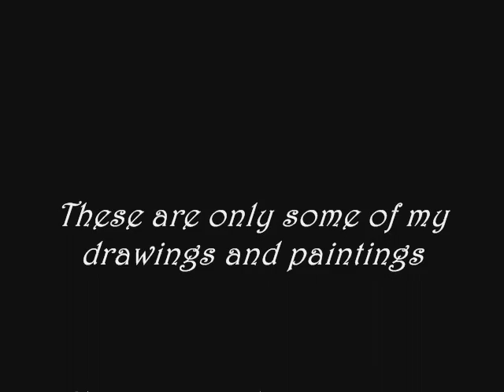Cerys Morgan's Paintings.wmv